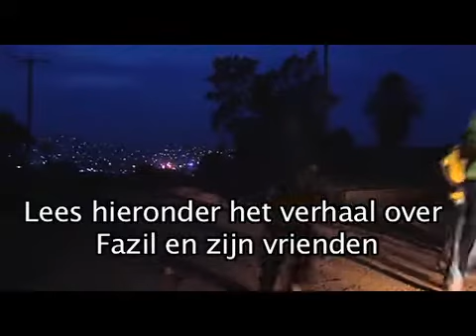Kampala, Uganda - vrienden van Fazil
Allemaal korte filmpjes uit Kampala! Zoals deze, over de leuke dingen die Fazil (12) met z'n vrienden doet: boksen en rappen enzo.

Wil je nog meer weten over dit onderwerp?
Schrijf een reactie en je krijgt zo snel mogelijk antwoord!

SAMSAM
Samsam interviewt kinderen over de hele wereld over hun dagelijks leven.
De ene keer gaat het over hun geloof of cultuur.
De andere keer over muziek of sport.
En natuurlijk ook over wat ze eten en waar ze wonen.
Milieu en mensenrechten zijn ook belangrijke thema’s.
vind je meer verhalen, foto’s, filmpjes en een quiz!